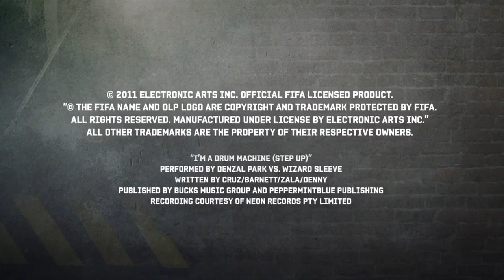FIFA Street 2012: Game Modes Gameplay Trailer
Gameplay trailer for FIFA Street 2012 showcasing the Game modes.

Creative Director Gary Paterson talks us through the game modes in FIFA Street. Which one will you try first? This offers you a sneak peek at what the game is really all about.